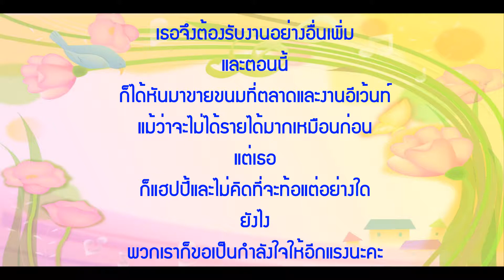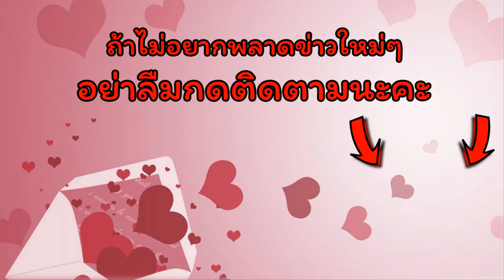"จอย ชวนชื่น" พูดแล้ว งานหดจนต้องไปขายขนมตลาดนัด?